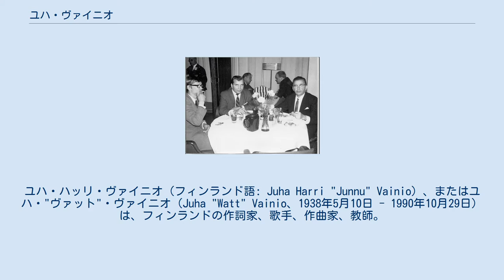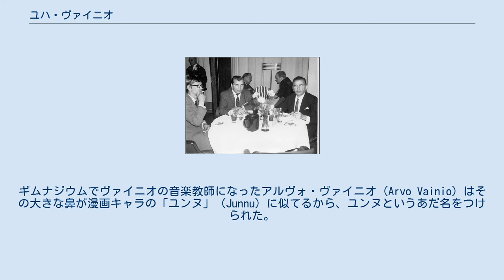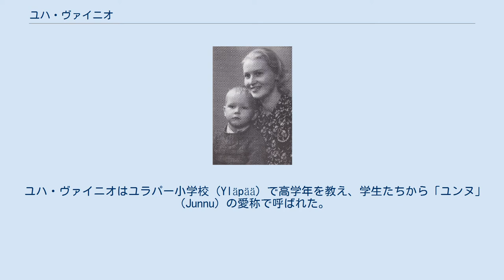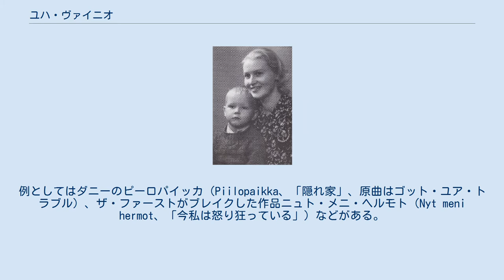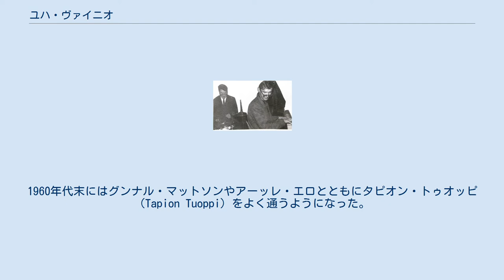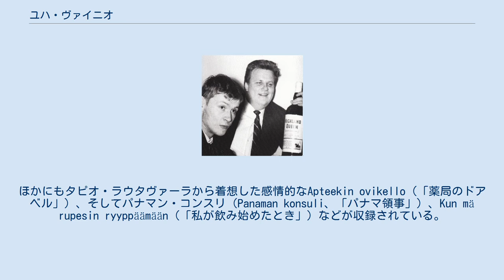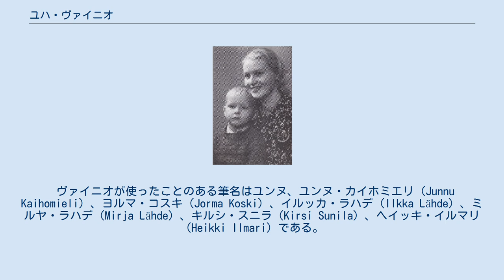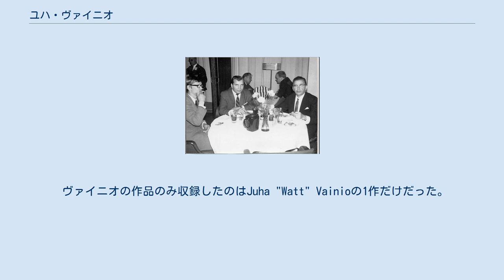ユハ・ヴァイニオ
フィンランドのユーロビジョン・ソング・コンテスト参加者
ユハ・ハッリ・ヴァイニオ（フィンランド語: Juha Harri "Junnu" Vainio）、またはユハ・"ヴァット"・ヴァイニオ（Juha "Watt" Vainio、1938年5月10日 - 1990年10月29日）は、フィンランドの作詞家、歌手、作曲家、教師。
ヴァイニオは2,400以上の歌の作曲家または作詞家であり、サウヴォ・プフティラ、レイノ・ヘリスマー、ヴェクシ・サルミと並ぶフィンランドの多作な作詞家として知られる。
ヴァイニオは短期間キュメンランタ小学校（Kymenranta）の教師を務めた。
 ヴァイニオは1960年代初期から作曲をはじめ、死去するまで作曲を続けた。
出身地のコトカのほか、ヘルシンキとエスポーにも数年間住んだ。
晩年にはスイスのグリオンに住み、1990年10月に心臓発作で死去した。
死後、ヘルシンキにある家族墓地で埋葬された。
 「ヴァット」（Watt）という別名はソロデビューシングルのパラス・ラウタランカユフテュエ（Paras rautalankayhtye、「最高のラウタランカ・バンド」）の歌の名前からとられたものであり、単独では使われず常に「ユハ・ヴァット・ヴァイニオ」と名前の一部として扱われる。
 ユハ・ヴァイニオと母のカーリナ、1940年代。
 ユハ・ハッリ・ヴァイニオは1938年5月10日、タウノ・ヴァイニオ（Tauno Vainio）とカーリナ・ヴァイニオ（Kaarina Vainio）の長男としてコトカで生まれた。
彼は幼年期の大半をイマトラのヴオクセンニスカ（Vuoksenniska）で過ごした。
また妹にマルヤ（Marja、1944年生）が、弟にマルック（Markku、1946年生）がいる。
 ヴァイニオの祖父エミル・アラヤースキ（Emil Alajääski、1881年生）は20世紀になってすぐに苗字をヴァイニオに変えた。
ヴァイニオの父方の家族は多くの運動員を輩出し、母のカーリナ・ヴァイニオも運動員の経験があった。
父のタウノ・ヴァイニオは1937年にヴァイニオと婚約した後、ヴオクセンニスカで白衛軍の地方首長になり、硬骨漢として知られた。
カーリナ・ヴァイニオは中学校を卒業しており、タウノ・ヴァイニオも技師としての教育を受けた。
 子供時期のユハ・ヴァイニオは歌唱を愛し、隣人たちもたびたび彼を招いて歌わせた。
1939年に冬戦争が勃発したときにはユハがまだ1才だったため、事態を知るには若すぎた。
父が予備軍の大佐として戦争に参加すると、ユハは母とともにコトカのメツォラに移った。
ユハが成長した後に覚えていたことは、空襲警報のサイレンと人々の緊張だけだった。
一度戦争よりも隣人の女性のほうが怖いと述べたが、戦争が彼の心に傷跡を残したとも述べた。
彼のセッライスタ・エラマ・オン（「それが人生」）というアルバムの歌エラーンライネン・ソタヴェテラーニ（Eräänlainen sotaveteraani、「退役軍人の一種」）にもそのような感情が含まれた。
コトカが港町であり、空襲をよく受けたため、ユハと母は度々避難する必要があった。
避難するときは母のいとこのとこに泊まることもあり、ユハはそこで母のいとこでオッリ・ミエッティネン（Olli Miettinen）と知り合いになった。
2人の年齢差は6歳だった。
カーリナ・ヴァイニオ唯一の兄弟マウノ（Mauno）は戦死した。
 1945年、ヴァイニオ一家はメツォラの一軒家に転居、1950年にはコトカの中心地であるコトカンサーリに再び転居した。
ユハ・ヴァイニオは後に幼年期の最も素敵な時期はメツォラに住んだ時期であると回想した。
彼はそこで4年年上のネストリ・ミーックライネン（Nestori Miikkulainen）と出会い、ミーックライネンは後にヴァイニオの歌髭の生えた独身者に出演した。
ヴァイニオは度々友達とコトカ港で過ごし、その後も一生を通して海を好んだ。
 ユハ・ヴァイニオは先天的な心臓病を診断された。
この病気により彼の唇は青色になったり、急性な窒息を起こしたりした。
彼は1949年初に心臓手術を受けた。
同時期には母が結核を患ったが回復した。
ユハははじめ手術が大型だったため大人の病室に留め置かれたが、後に回復のために児童病室に...